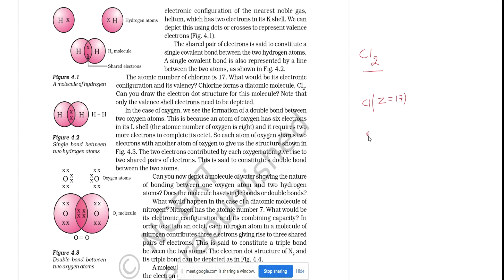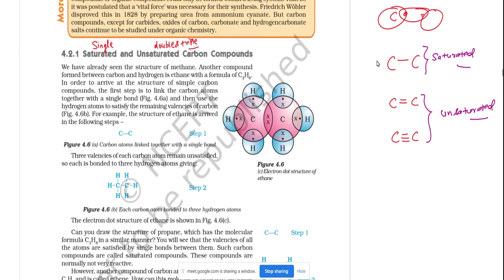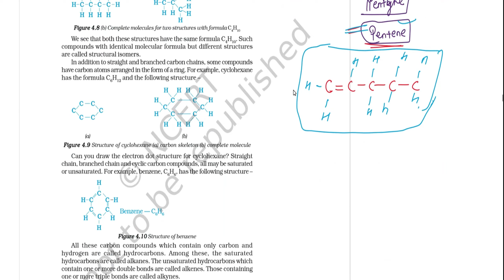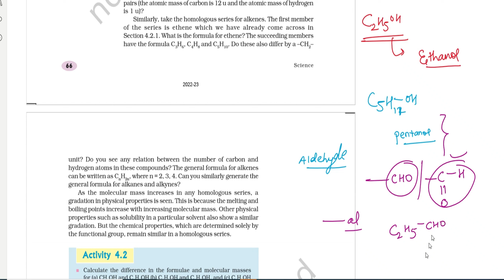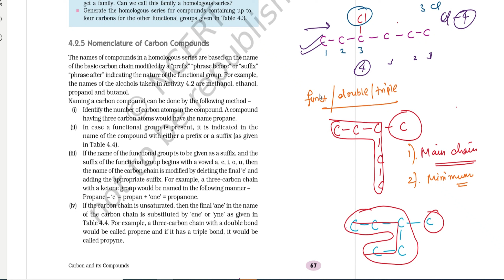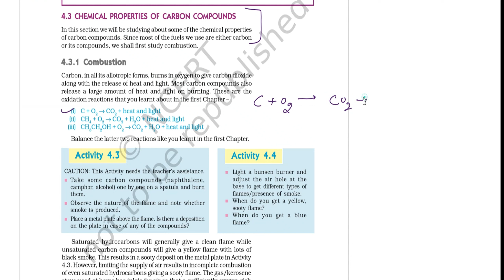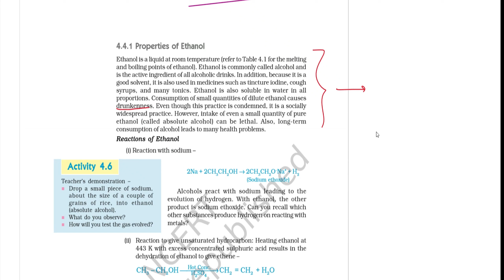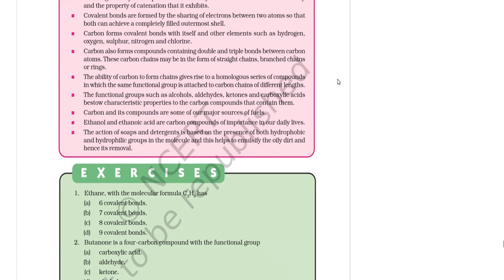Carbon and Compounds || Complete Revision || Class 10 CBSE.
One shot video for a complete revision of chapter 4, Carbon and compounds class 10 CBSE. Concepts and questions have been covered in all.